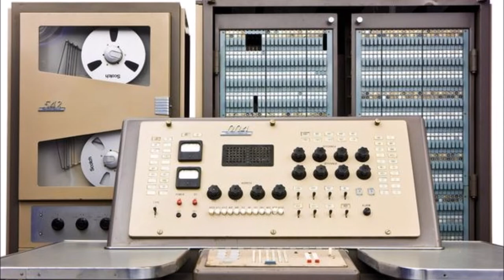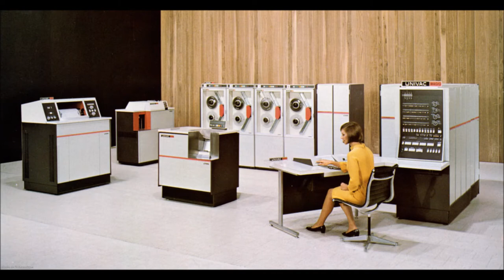Old computers mainframes with sounds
Old computers!